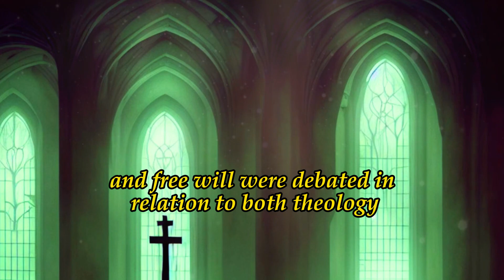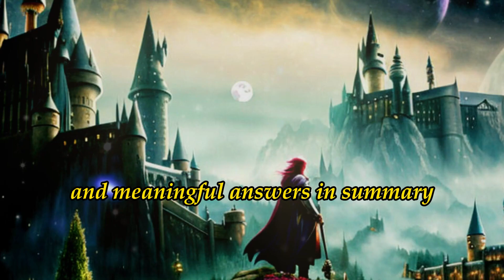The Wisdom of Medieval Philosophy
Welcome to the channel, dear knights and friends. Today, we shall delve into the Wisdom of Medieval Philosophy. Medieval philosophy flourished in a context where religion and theology were intricately linked to the understanding of the world and human existence. Within this context, philosophy played a vital role in exploring the relationships between religious faith and human reason, as well as in the pursuit of truth and wisdom.